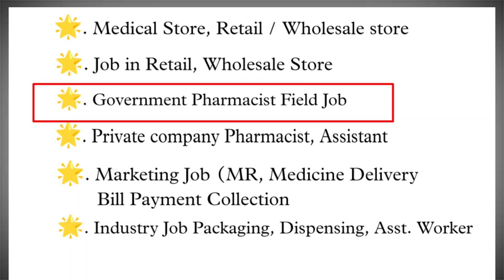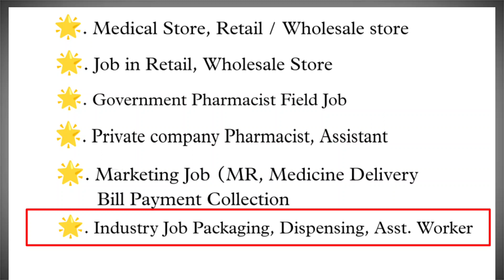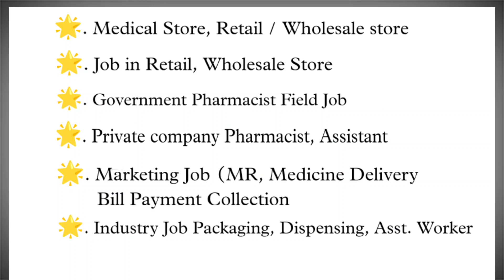डी फार्मा करने के Scope, फायदे। D.Pharma News. D.Pharma Exit Exam News. BTEUP, PCI. Adl Pharmacy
बिना ऑपरेशन के पथरी कैसे निकालते हैं 🤭.How to removed Kidney Stone. Kidney Stone. Medical fact.

Pharmacology and Toxicology ||  Chapter 1st. D.Pharma 2nd Year notes. @Adl Pharmacy

Route of Administration of Drugs || Pharmacology and Toxicology Chapter 1 || D.pharma 2nd Year.

Note- In this video some part is copyright.
but this video  made  of knowledge purpose.